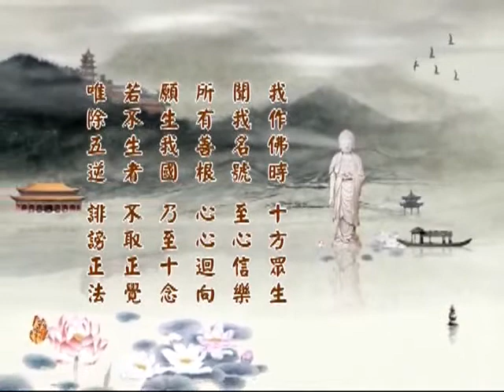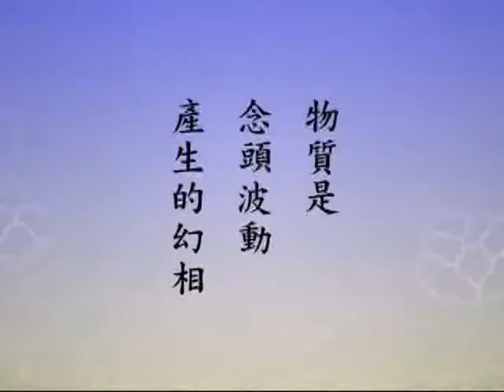淨空老法師 淨土大經科註第四回 72－閩南語配音